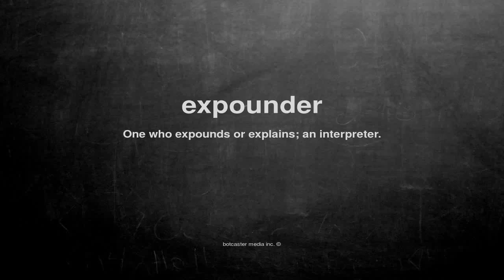What does expounder mean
What does expounder mean in English?